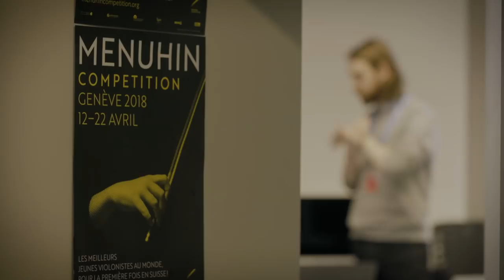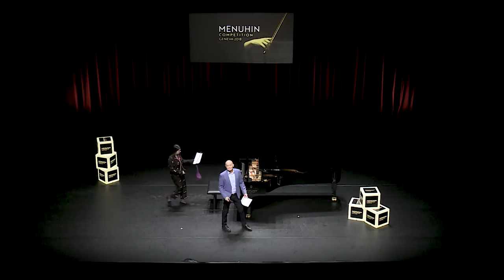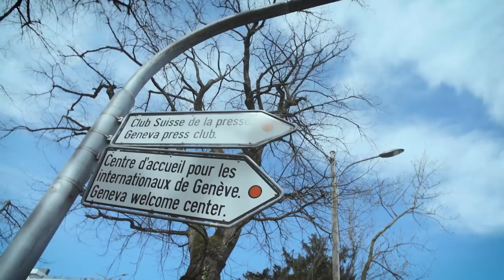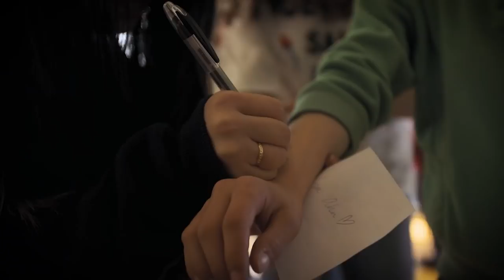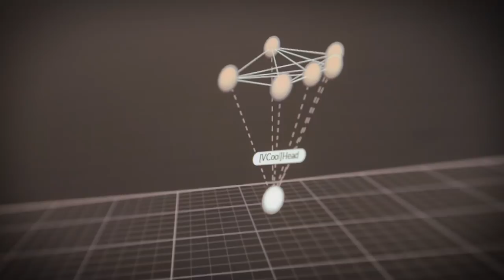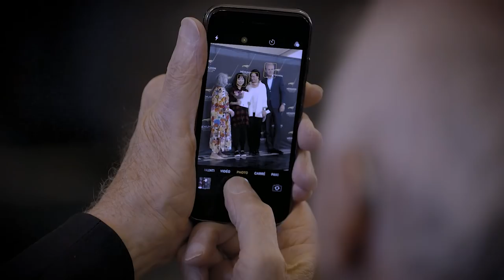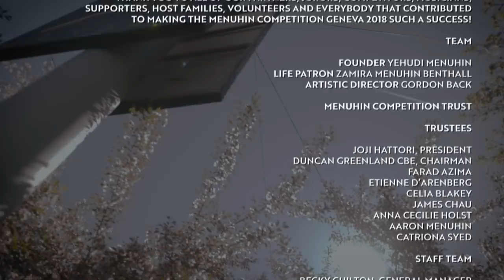Menuhin Competition Geneva 2018 Documentary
The Menuhin Competition is the world’s leading international competition for young violinists, held every two years in a different world city, most recently in Geneva from 12-22 April 2018.

Prior to the Menuhin Competition Geneva 2018, the Competition was held in London in 2016 to celebrate the Menuhin centenary, Austin, Texas in 2014, Beijing in 2012 and Oslo in 2010. It attracts hundreds of entries from all corners of the globe, choosing only 44 of the world’s very best young violinists to participate. The Competition discovers, encourages and nurtures these exceptionally talented young musicians to develop into the next generation of great artists.

Thank you to all of our partners, jurors, competitors, musicians, supporters, host families, volunteers and everybody that contributed to making the Menuhin Competition Geneva 2018 such a success!

Video produced and edited by Mediaprofil